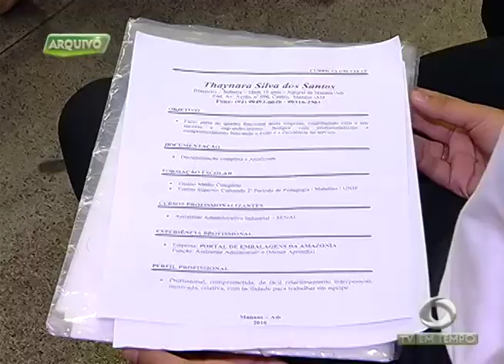BOLETIM EM TEMPO (13.07.2017) NOITE